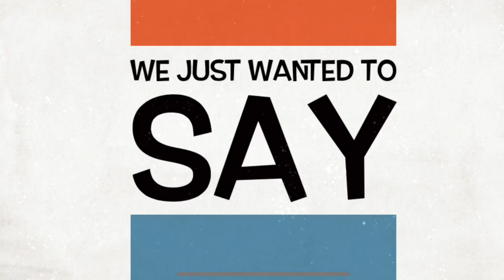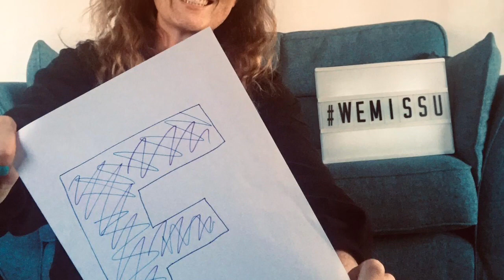Just to say...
From all the staff at Argoed